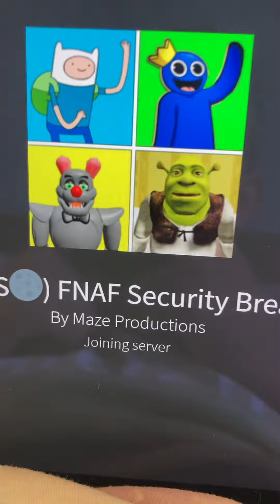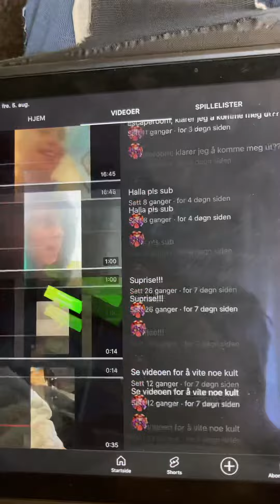Snart har min første video blit sed 200 ganger